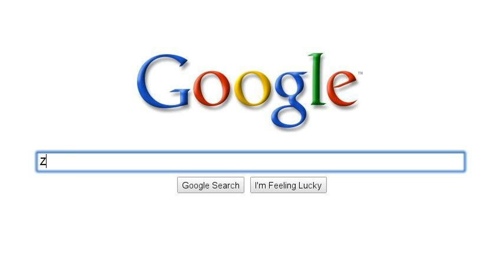A New War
If You Thought The Fire vs Ice War was bad